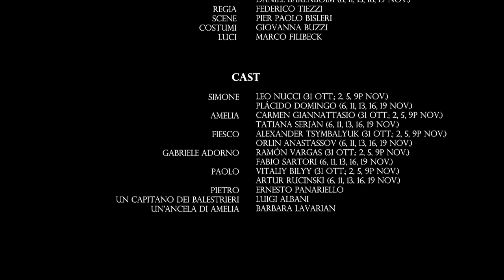Simon Boccanegra - Trailer (Teatro alla Scala)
Simon Boccanegra
Stagione 2013/2014

In coproduzione con Staatsoper Unter den Linden Berlino
In scena dal 31 ottobre al 19 novembre 2014

Musica di: Giuseppe Verdi
Direttore: Stefano Ranzani, Daniel Barenboim
Regia: Federico Tiezzi
Scene: Pier Paolo Bisleri
Costumi: Giovanna Buzzi
Luci: Marco Filibeck

Cast: Leo Nucci, Plácido Domingo, Carmen Giannattasio,
Tatiana Serjan, Alexander Tsymbalyuk, Orlin Anastassov, Ramón Vargas, Fabio Sartori, Vitaliy Bilyy, Artur Rucinski, Ernesto Panariello, Luigi Albani, Barbara Lavarian

Simon Boccanegra
2013/2014 Season

In coproduction with Staatsoper Unter den Linden Berlin
On stage from 31 October till 19 November 2014

Conductor: Stefano Ranzani, Daniel Barenboim
Staging: Federico Tiezzi
Sets: Pier Paolo Bisleri
Costumes: Giovanna Buzzi
Lights: Marco Filibeck